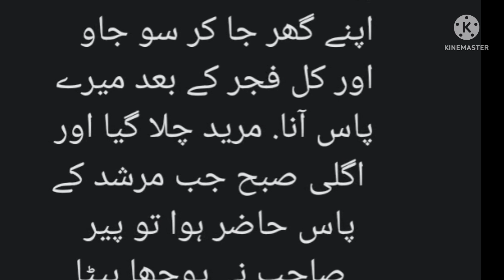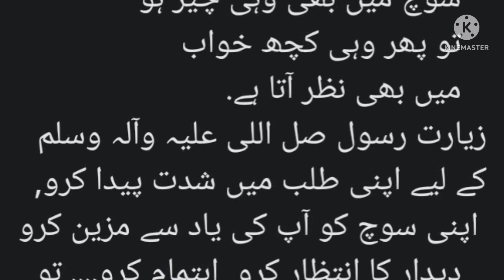7 June 2022